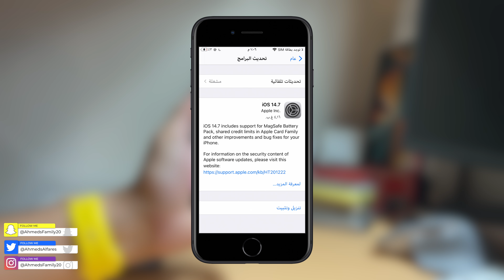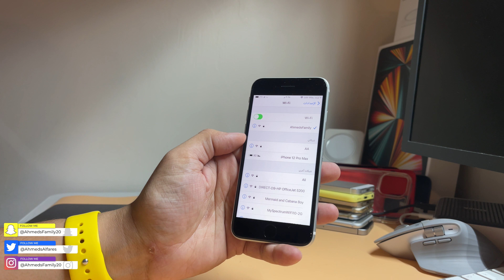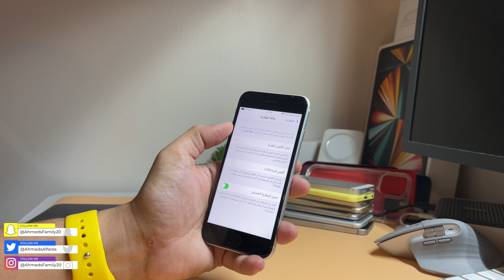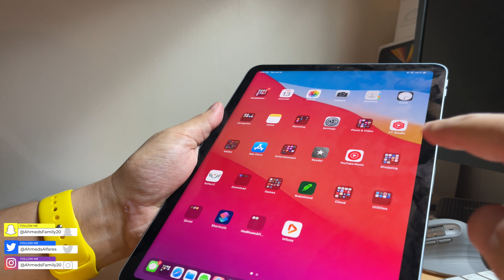ما الجديد في#iOS14.7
للحوالات الدوليه الآيبان
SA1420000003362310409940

ــــــــــــــــــــــ
قروب خلفيات للايباد
ــــــــــــــــــــــــــ
قروب خلفيات للايفون
ـــــــــــــــــــــــــــ